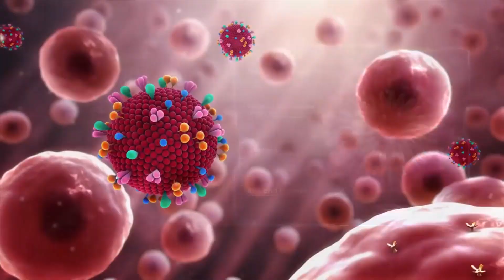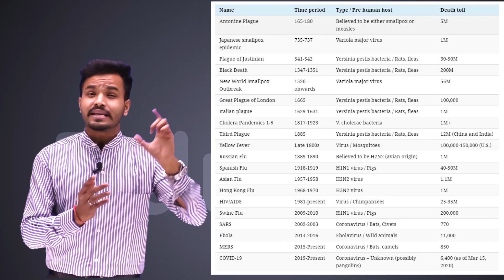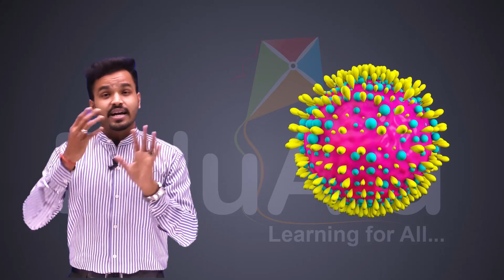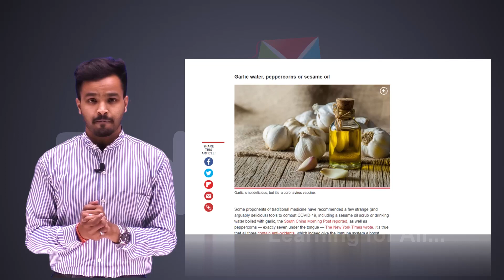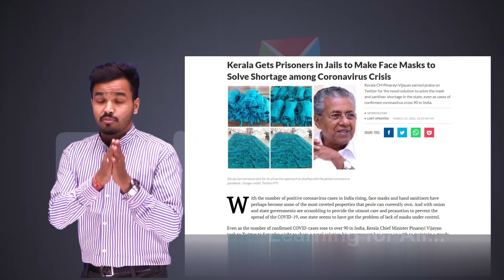Coronavirus Outbreak | Myths and facts on COVID 19 | Symptoms and Battle For Recovery | EduAid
The novel SARS-CoV-2 coronavirus that emerged in the city of Wuhan, China, last year and has since caused a large scale COVID-19 epidemic and spread to more than 70 other countries is the product of natural evolution.
The WHO declared COVID-19 as pandemic.
Don’t assume your community won’t be affected. Prepare as if it will be.
Don’t assume you won’t be infected. Prepare as if you will be.
But there is hope. There are many things all countries can do.
Physical distancing measures – like cancelling sporting events, concerts and other large gatherings – can help to slow transmission of the virus.
Other steps to help stay healthy include: washing your hands, covering your cough, staying home when you’re sick, and appropriately disposing tissues and other items that you've sneezed or coughed into.
This is an awareness video regarding this pandemic of the 21st century.